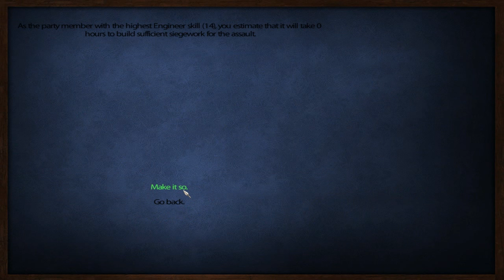Mount & Blade Warband: L'Aigle (The Eagle) Part 82